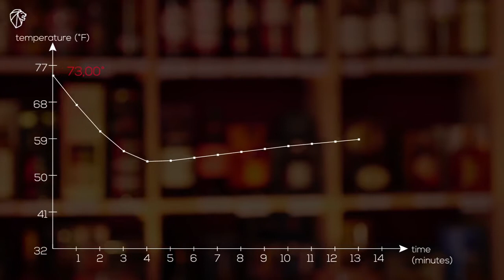Peugeot Les Impitoyables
Уникальный бокал для виски с охладителем в Gordian "wine library"! Заходите